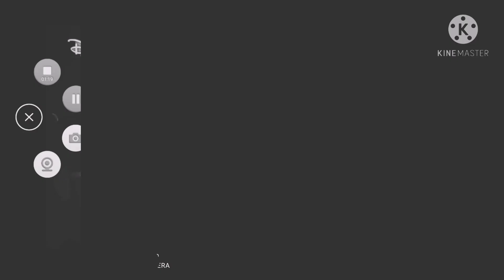🖤You broke me first🖤 - 101 dalmatian street sad video